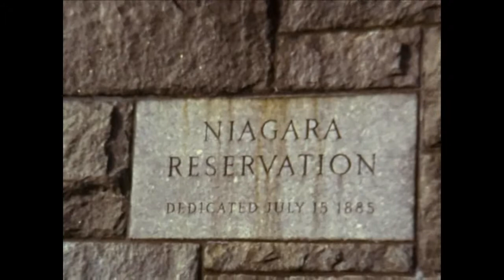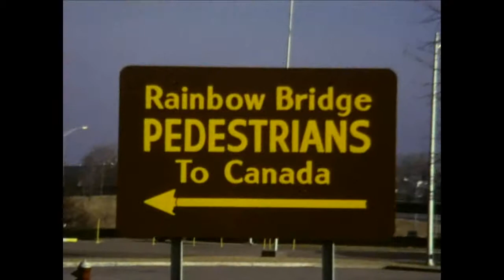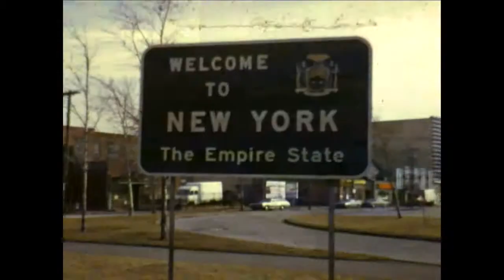1973 Jan, Amerika II